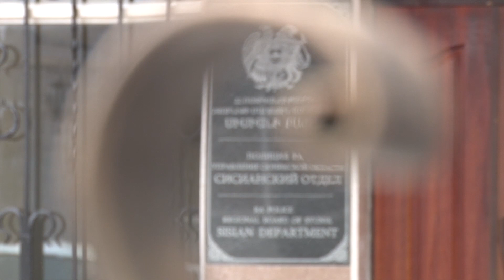Սիսիանի ոստիկանները մեծ քանակությամբ թմրանյութ են հայտնաբերել